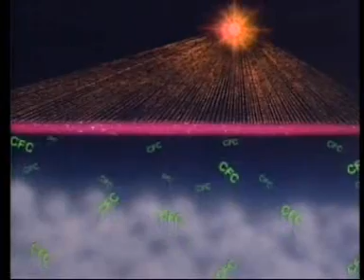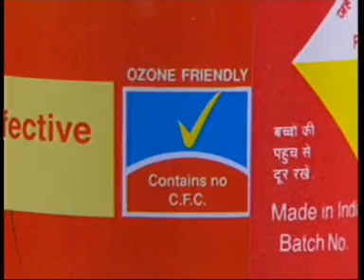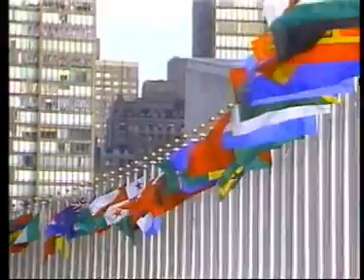OZONE DEPLETION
The phenomenon of ozone depletion and its links to possible hazard to life forms has captured international attention. India is a signatory to the Montreal Protocol, which sets the agenda for controlling ozone depletion by phasing out production and use of Chlorofluorocarbons.